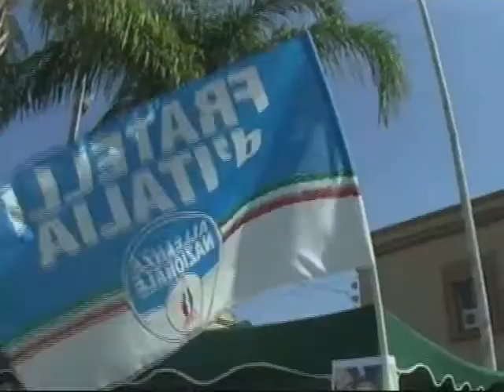Mascali FdI AN, ripartire dagli esempi